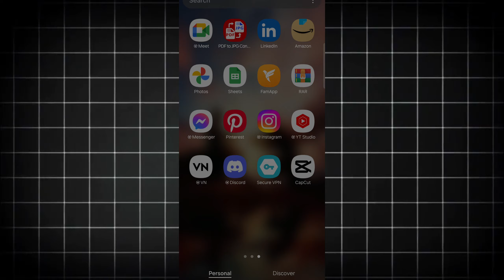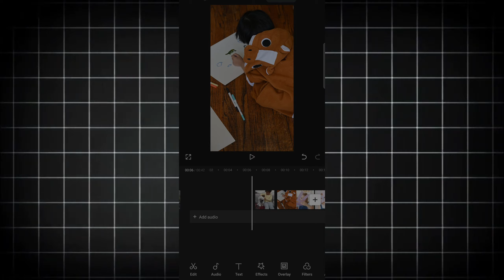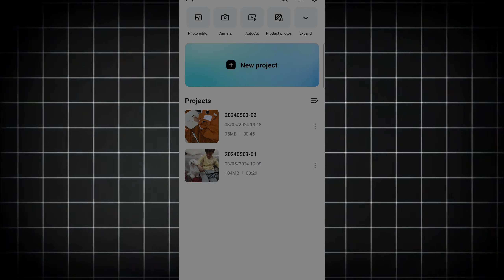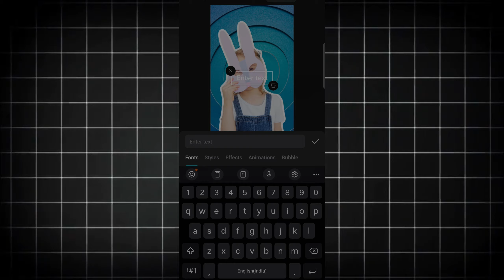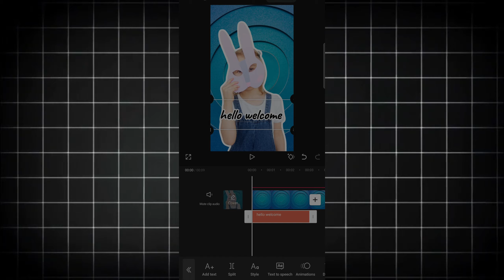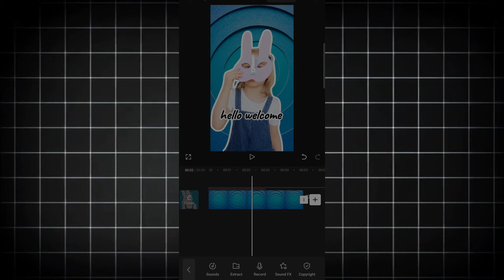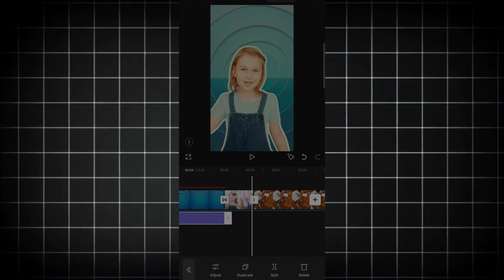How do I edit videos on CapCut? from basic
How to do a video edit on CapCut? from basic

howtodoavideoeditoncapcut? howtodocinematicvideoeditingoncapcut howtomakevideoeditingoncapcut howtoeditvideooncapcutfortiktok howtoeditvideooncapcutforyoutube howtoeditvideooncapcutpc howtoeditvideooncapcutwithlyrics howtoeditvideooncapcutlaptop howtoeditvideooncapcuttransition howtoeditvideooncapcut4k howtoeditvideooncapcutfreefire howtoeditvideooncapcutwithmusic howtoeditvideooncapcutpubg howtoeditvideooncapcutintamil howtoeditvideosoncapcutforinstagram howtodoavideoeditoncapcut?and